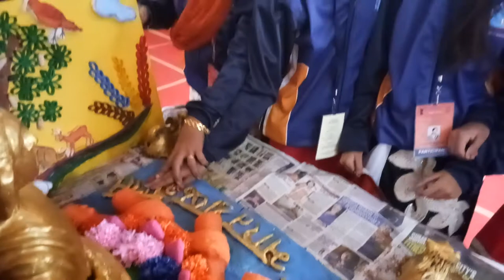Only teacher can do this by Akram sheikh studio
दिव्यांग बच्चों को अपने आसपास के वातावरण से परिचित कराने हेतु एक अध्यापिका की अनोखी पहल
by Akram sheikh studio